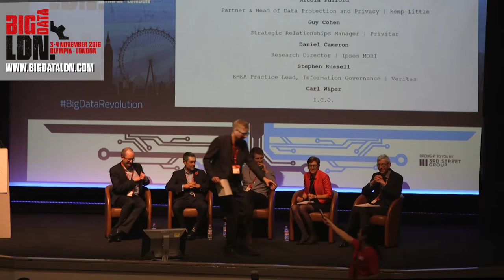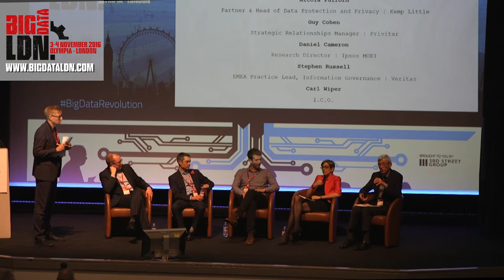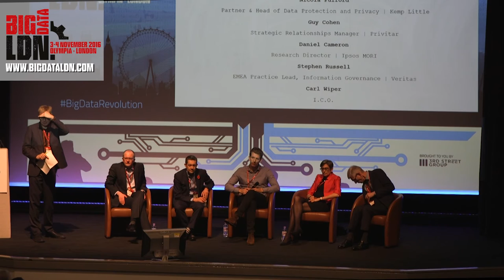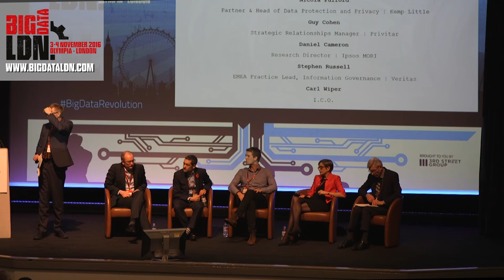GDPR & Privacy Debate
Speakers: Carl Wiper, Daniel Cameron, Paul Fisher, Guy Cohen, Nicola Fulford
Time: 14:30, 4th Nov 2016
When does Big Data become too intrusive for individuals and society? What are the ethics of harvesting and using all this personal data? What do consumers really think about business use of their data? And what do you need to do to comply with rapidly-changing international data protection laws? Moderated by Paul Fisher, Research Director at PAC UK.